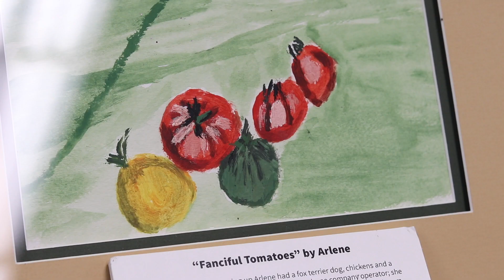Costa Mesa PORTRAITS - Memories in the Making®, Alzheimer's Orange County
The City of Costa Mesa recently welcomed an art exhibit from Alzheimer's Orange County called Memories in the Making®, which is a therapeutic program that provides a creative way for those with Alzheimer's disease or other forms of dementia to express themselves.  For more information about the Costa Mesa Senior Center and this innovative program